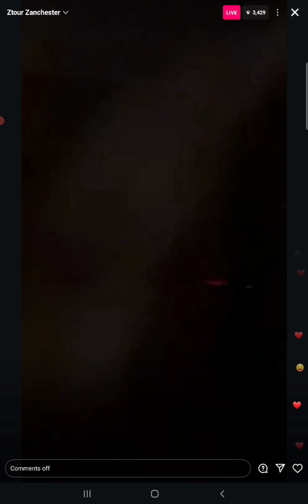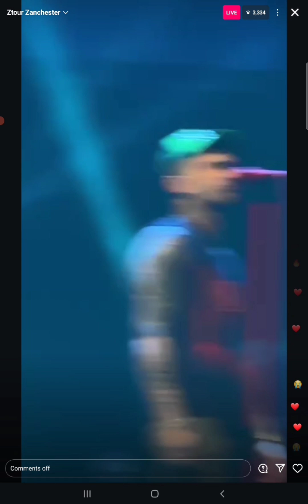Ignorance Ain't Bliss ZAYN Live Manchester Day 2 November 30, 2024 Stairway To The Sky Tour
Thank you legend, cutie pie, absolute queen anna_not_anna on IG ❤️❤️❤️ follow her, she streamed Louis, Harry, now Zayn and shes a treasure ❤️